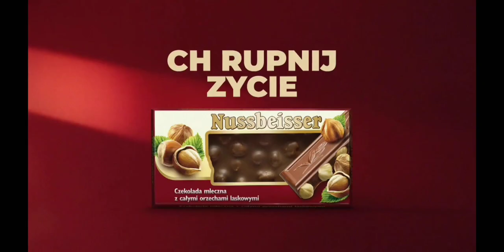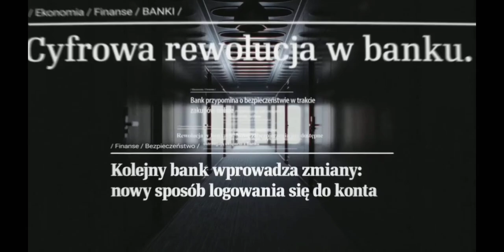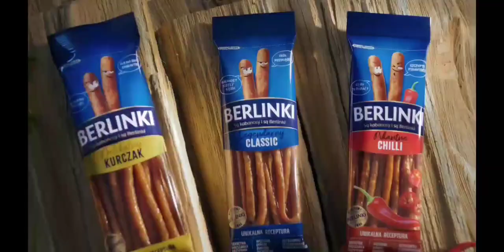Polsat News - Fragment emisji (28.10.2024)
W tym filmie:

* Ogłoszenie społeczne
* Blok reklamowy
* Początek "W rytmie dnia" o 15:00 - to wydanie poprowadził Michał Cholewiński

To nagranie zostało zamieszczone jedynie w celach archiwalnych, co ważne kopiowanie nagranych filmów bez pozwolenia jest zabronione, a wszelkie prawa są zastrzeżone i należą do Telewizji Polsat Sp. z o.o. (Grupa Polsat Plus) © 2024